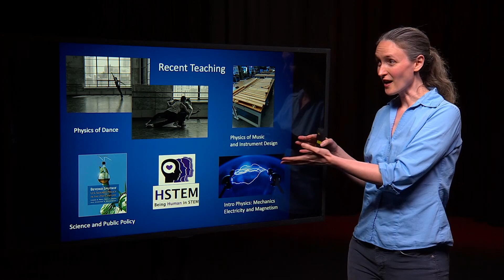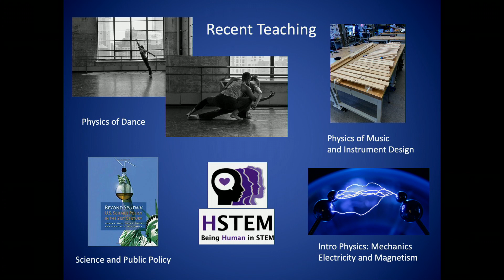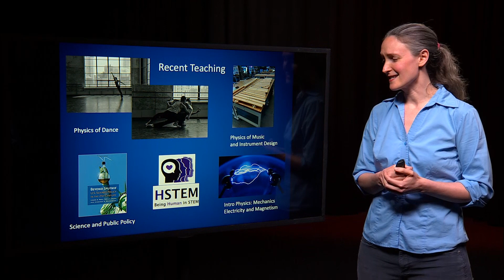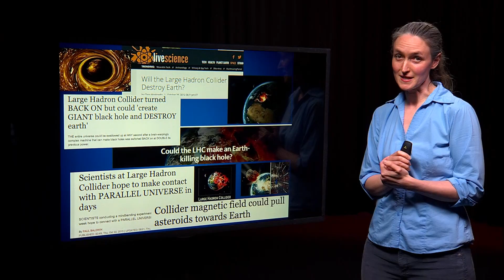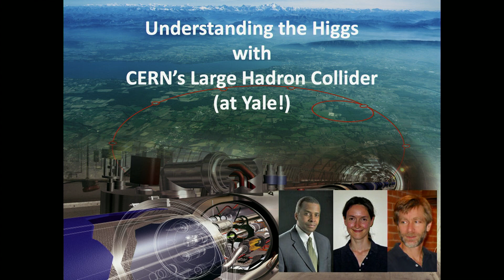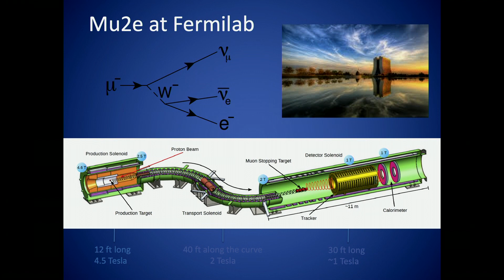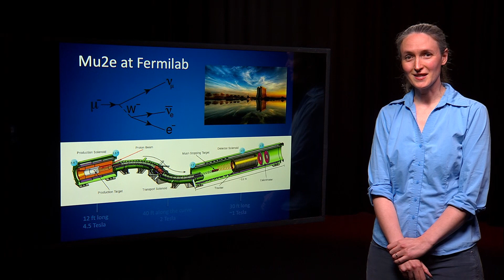Science and Engineering at Yale: Sarah Demers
Sarah Demers is the Horace D. Taft Associate Professor of Physics. Her research focuses on using tau leptons to probe for and characterize physics beyond the standard model at the ATLAS Experiment at CERN’s Large Hadron Collider. Recent courses for Yale undergraduates include The Physics of Dance, Being Human in STEM, and Science and Public Policy. Learn more about Professor Demers and her research